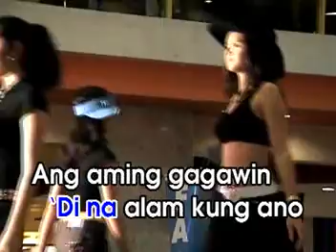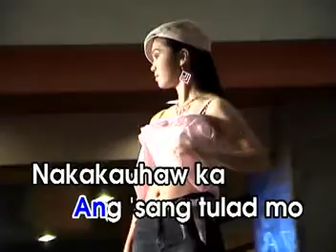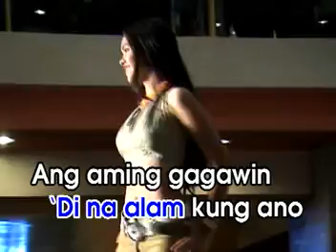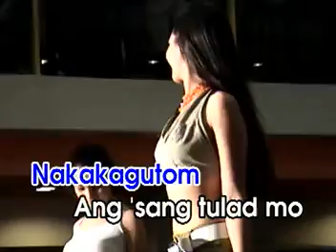AVSEQ12 Nakaka - Masculados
VCD Title: OPM Dance Videoke 2
Date Released: December 16, 2004